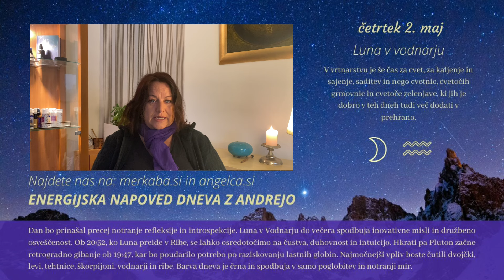Energijska napoved dneva z Andrejo Novak - 2.5.2024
❤️ POSKRBITE ZA DOBRO PUČUTJE IN ZAŠČITO MUC - Sprej LaMuca 🐱 - pomaga vzpostaviti harmonijo v energijah muce 😍

Andreja je za vas pripravila Energijsko napoved za obdobje od 29.4. do 5.5.2024